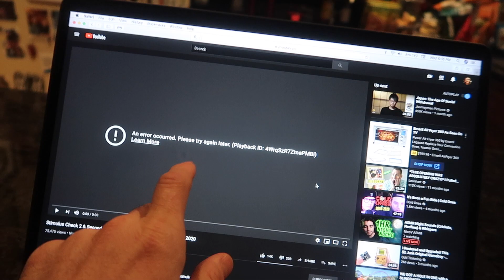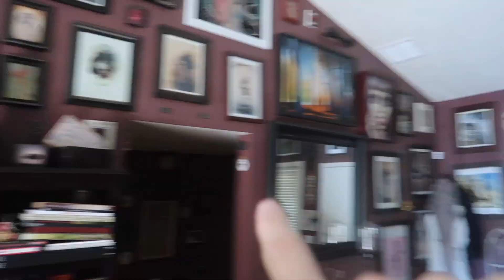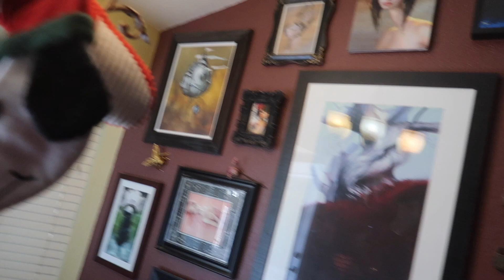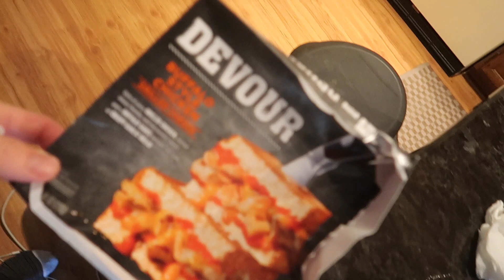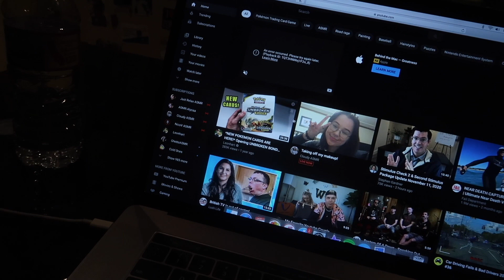Youtube is Broken...?